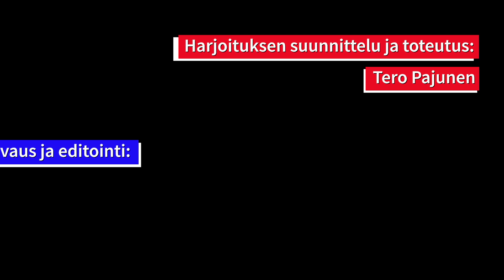Savate Club - Kotitreenit Online: Wappu-cardio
Teron ohjaama cardio-harjoitus, jossa mukana paljon lajinomaista (nyrkkeily/savate) harjoittelua. Vappumunkin sijaan tai sitä ennen suoritettavaksi, laita omat musiikit taustalle ja olet valmis hikoilemaan!